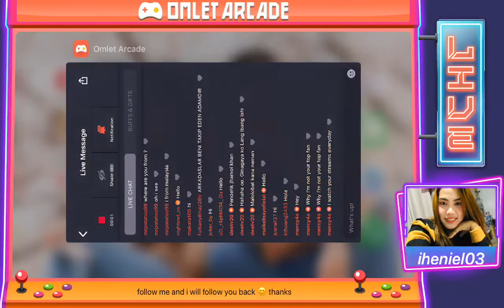Best Worm Zone io Games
worm zone io apk mod
worm zone io app
worm zone io android 1
worm zone io apk mod download
worm zone io android 5.0
worm zone io apk uptodown
worm zone io android
worms zone io browser
worm zone io langsung besar
worms zone io makan buah
worms zone io tidak bisa mati
worms zone io mod langsung besar
cara main worms zone io bareng
worms zone io mod tidak bisa mati
worms zone io mod apk besar
worm zone io crazy games
worm zone io cheat kebal
worm zone io cacing rakus
worms zone io cacing
cut worms zone io
worms zone io cheat uang
worms zone cacing io mod apk
worm zone io desktop
worm zone io download apk
download worms zone io apkpure
download worm zone io
4. worms zone.io
worm zone io 5.0.2 apk
worms-zone-io-v1-2.6-mod.apk